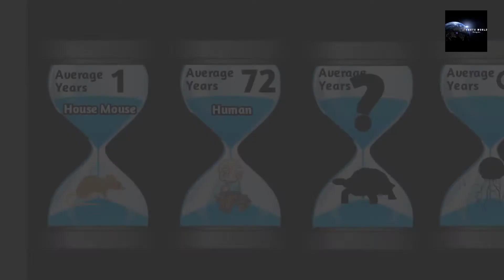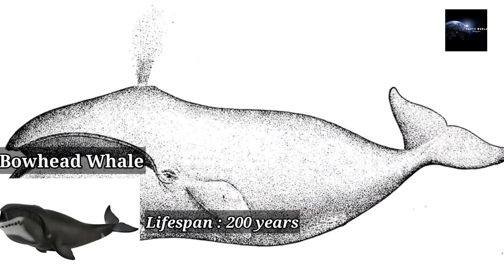Long-living Animals | മരണമില്ലാത്ത ജീവി | Malayalam video| Facts World Malayalam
Long-living Animals :
        The life of humans on the planet can be considered short if we compare it with the lifespans that some animals have. While humans have an average life expectancy of 72 years according to the World Health Organization (WHO), there are some creatures on the planet who are immortal and some can live up to thousands of years. Scientists are trying to find out why some animals live so long, trying to unravel their mysteries and hope to be able to use this knowledge to extend the human lifespan. Here is a list of some of the longest living animals:
1. Koi Fish :
           Koi carps are small ornamental domesticated fish. The oldest fish of the koi carp species died at the age of 226 years in Japan in 1977, on average, these fish live 40-50 years. The homeland of this subspecies of common carp is China, but this fish gained more popularity in Japan, where they are intensively grown. The Japanese gave the name Hanako to one well-known centenarian. At first, koi carps were eaten, later they began to be kept at home as ornamental fish.
2. Giants Galapagos Tortoise :
           Giant Galapagos tortoises are endemic to the famous Galapagos Islands archipelago and have always been considered one of the longest living creatures on Earth and rightfully so, as they are the vertebrates with the longest lifespan, averaging 200 years. In 2006, a male tortoise named Adwaita died at the age of 255 at Alipore Zoological Gardens of Kolkata. He lived on a diet of wheat bran, carrots, lettuce, soaked gram (chickpea), bread, grass and salt. It is said that this male tortoise weighing upto 250 kg of Algebra species was gifted to Lord Clive, the founder of the British Empire in India. The average lifespan of these tortoises is upto 150-250 years.
3. Red Sea Urchin :
         Next on the list is Red Sea Urchin, a sea creature, which is native to the Pacific Ocean, mostly found along the west coast of North America. These creatures live in shallow areas, mostly near rocky ones where low tides reach 90m. They can also be seen crawling along the ocean floor with the help of their spines. In addition to its size and spines, the giant red sea urchin stands out as one of the longest-living animals, as it can reach up to 200 years.
4. Rougheye rockfish :
          Rougheye rockfish is one of the largest living fish. It lives for at least 205 years. This light pinkish-brown fish is found in the Pacific Ocean from California to Japan. It can grow up to 38 inches long. Along with this, the danger of extinction has also increased on this species, in view of which many campaigns have also been run.
 5. Bowhead Whale :
          Many of them are believed to be over 200 years old, while the oldest known of them is 211 years old. Bowhead whales have a gene in their body, which is called ERCC1 that keeps on repairing the damaged DNA in the body. Therefore, these fish do not have terrible diseases like cancer, neurodegenerative, cardiovascular and metabolic. They grow upto 60 feet (18.3 m) and 200,000 pounds (91 tons) and eat around 220,000 pounds (100 tons) of food a year.
6. Lamellibrachia :
         This is a type of giant tubeworm that is a type of marine annelid (earthworm), which lives on the seabed near hydrocarbons leaking out of the seafloor. Its length can exceed three meters, and the species can live over 250 years.
7. Greenland Shark :
          The sharks grow about 0.5 to 1 cm a year and can grow up to 24 feet long and can live in water and the only shark that can tolerate Arctic temperatures year round with a temperature of 7 to -2 degrees. This is very strange since most sharks are thermophilic. The animal lives upto 100-200 years, which is the greatest indicator for sharks.  The maximum age of the Greenland shark that could be determined is 392 years. The studies were carried out using radiocarbon testing of the lens of the eye. The Greenland shark is probably the longest-lived vertebrate animal.
8. Antarctic sponge :
           The Antarctic sponge holds the record for the longevity of its kind. The creature lives in arctic cold waters. Every year the sponge grows by 0.2 mm, while it lives at a depth of about 200 m, where sunlight practically does not penetrate. By reducing the metabolic process, the Antarctic sponge can live upto 5,000 to 15,000 years.
9. Turritopsis dohrnii :
            The jellyfish Turritopsis dohrnii has no brain and heart and is considered the only immortal creature on Earth; it lives in tropical waters. As scientists have proved, such jellyfish do not die of old age, living up to a certain age, they begin to get younger and return to their original stage.  Thus, a creature can live an infinite number of cycles. Such jellyfish die, most often, due to predators or diseases.